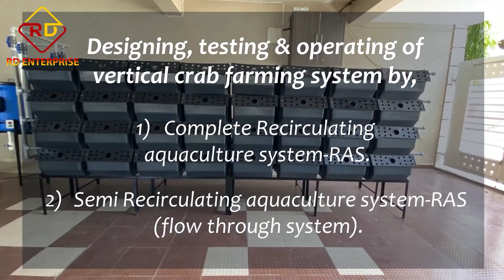Vertical Crab Farming System -Basic RAS installation & Run- virtual tour of Vertical crab farming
Indoor vertical crab farming system installation and running process by RD ENTERPRISE , A perfect set up of hard Shell Crab Houses and the arrangements of water filtration system by RD ENTERPRISE,  being the India's no.1 vertical indoor vertical crab farming company,  helps the interested beginners on cultivation of crab farming with this kind of cultivation method videos.

We design customized vertical crab farming system depend on land availability and water condition.
1. Vertical crab farming system without RAS
2. Vertical crab farming system with basic RAS system
3. Vertical crab farming system with complete RAS

RD ENTERPRISE claims to have 100+ farmer base across India & overseas.

Involved in this business since 2014

We assist beginners by providing them with technical consultancy,
Our main aim is to develop efficient crab farming system & providing them to at very economical rate for sustainable crab farming

For details visit us

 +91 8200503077